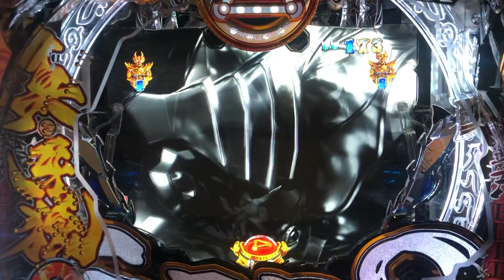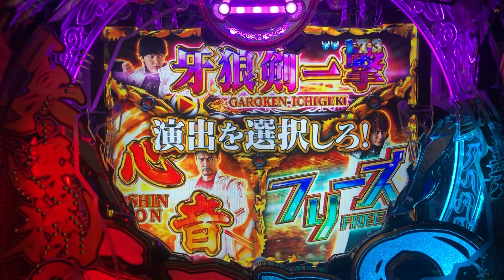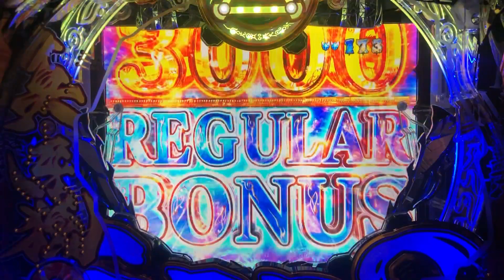【真・牙狼2】【実機配信：34】白→青→緑→赤、一変動でシンプルな保留変化！？大当りなるか！？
販売名：P真・牙狼2
型式名：P真・牙狼2-RP
メーカー：サンセイアールアンドディ
導入開始：2022年10月

タイプ　　：2種タイプ
大当り確率：1/319.68
高確率　　：1/46.81
賞球　　　：1＆3＆7＆15
ラウンド　：2R・10R　（10C）
出玉　　　：280個・1400個
突入率　　：60.2％
時短　　　：70回・1214回
マカパト　：ST最終変動+特図2保留4個

【通常時】
20R（10R+10R）+RUSH　50.0％
2R+RUSH　10.2％
2R通常　39.8％

20R（10R+10R）+RUSH　4.7％
10R+RUSH　95.3％

【右打ち（マカパト・魔戒CHANCE中）】
10R+RUSH　78.9％
10R+マカパト　21.1％

【解説】
パチンコ牙狼シリーズの王道STがここに極まる。
「黄金ST」を搭載した「P真・牙狼2」が登場です。
RUSH突入率は60.2％、TOTAL継続率は約81％となります。
また、3000発当りを搭載しており、初回比率は50％！
さらに、新機能「マカパト」が採用されました。
ST最終変動+特図2保留4個にて、マカパトが点灯（当選率約10％）で魔戒CHANCE突入濃厚となります。

RUSHは2種類、STタイプ（時短70回）
0～15回　限界即破逆エンブレム
・中央のエンブレムが逆エンブレムになれば当選。
16～69回　轟天ZONE
・スピーディーかつ大ボリュームのSPリーチ
魔戒CHANCE（時短1214回）
・P牙狼月虹ノ旅人の初代バトルタイプ（鋼牙）を搭載。
・バトル勝利で魔戒CHANCE継続、敗北で終了。

【演出面】
2Dリーチが削除され、リーチフローを一新し、新規演出が大量搭載されました。
①轟天メーターがMAXまで貯まると轟天SPリーチ
②ロングリーチ（アスモディCHANCE・絶狼CHANCE・心滅CHANCE）
③魔獣HORRUSH3000演出（魔界竜・レギュレイス・ネロ・クルス・三千体ホラー）
④魔戒騎馬決戦SPリーチ（P牙狼月虹ノ旅人のRUSH中、第1エンディング達成で解放となる「魔戒騎馬決戦BONUS」をSPリーチ用に調整して搭載）
⑤牙狼SPリーチ、CR牙狼魔戒ノ花で登場したホラーが登場（レギュレイス斬・ハンプティマグナ・6000体撃破・超魔竜）

P真牙狼2-RP